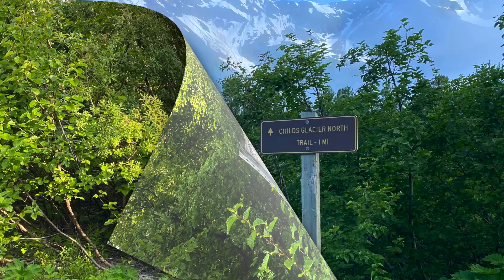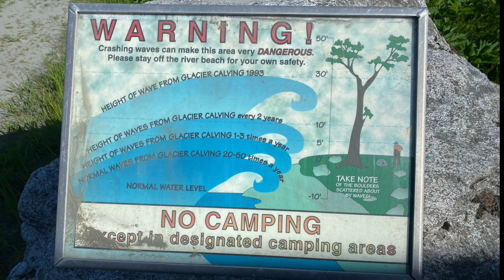Million Dollar Bridge, Alaska Cub